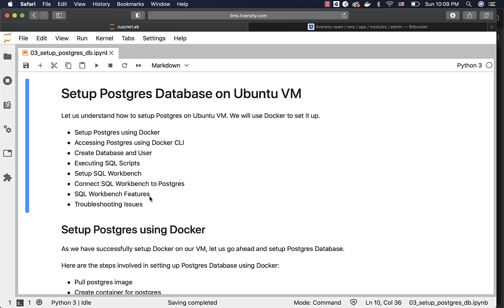Setup Postgres Database - Introduction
Let us understand how to setup and use SQL Workbench.

You can access complete content of Mastering SQL using PostgreSQL by following this Playlist on YouTube

You can access complete content related to this video by clicking

Popular Courses from itversity:

    Data Engineering Courses:
(Big Data on Cloud (Hadoop and Spark on EMR))
(Building Streaming Data Pipelines Using Kafka and Spark)

(Databricks Essentials for Spark Developer)
(CCA 175 using Scala, offer includes 93 Days Lab)